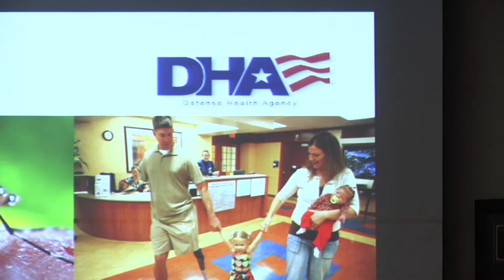Spreading a Message of Health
Vice Adm. Raquel Bono, the Director of the Defense Health Agency, visits Okinawa.